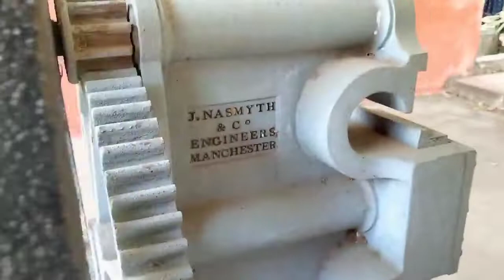Sir Arthur Cotton Museum Dhawaleswaram||Rajahmundry